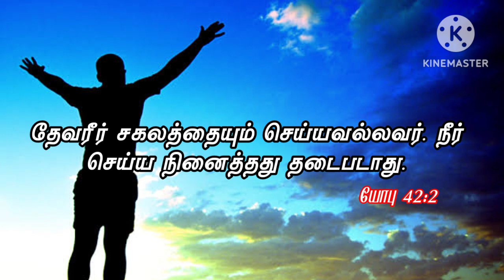today Bible words | 02/02/2023 | Rose Of Sharon Church